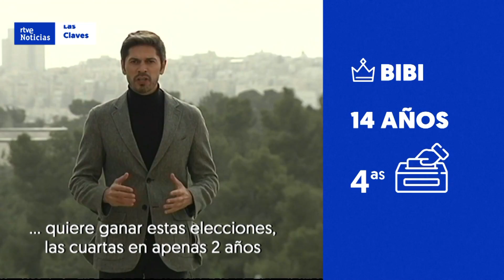LAS CLAVES​ | ISRAEL y NETANYAHU afrontan unas cuartas ELECCIONES impredecibles | RTVE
Israel vuelve a votar por cuarta vez en menos de dos años para buscar un gobierno para el país. Las elecciones se convocan para romper el bloqueo político que vive Israel, incapaz de encontrar una mayoría estable. El resultado está lleno de incertidumbre y todo, una vez más como en los últimos 14 años, gira alrededor de lo que pueda conseguir el primer ministro Benjamin Netanyahu.

El primer ministro Netanyahu tiene un gran desafío ante el experiodista y centrista Yair Lapid. Pero aún confía en ser elegido, a pesar de sus problemas con la justicia, con su gran baza: el éxito en la vacunación contra la covid-19.

Si quieres saber por qué ha habido que repetir varias elecciones, qué opciones tiene Netanyahu, cómo influirá la pandemia o qué otras cosas preocupan a los israelíes tienes las respuestas aquí, en nuestras CLAVES elaboradas desde Jerusalén por el corresponsal de TVE, Javier Gutiérrez.